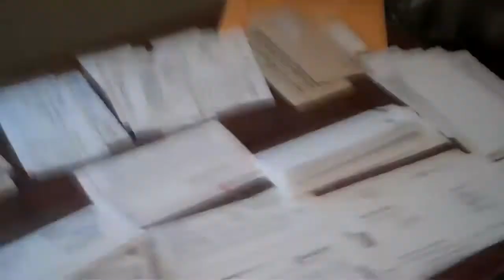[VEDA 2012] #14 - Simian Showcase BSG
Vlog Every Day in April - A snippet from the Simian Showcase